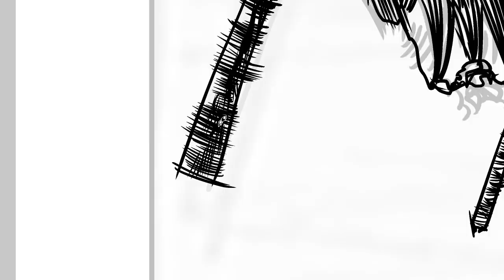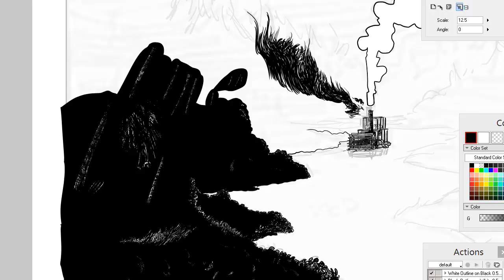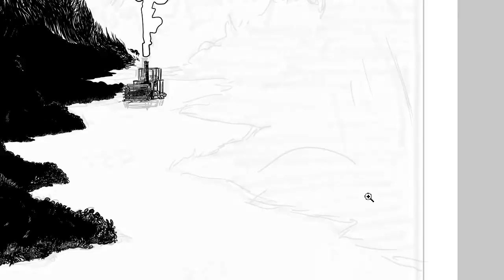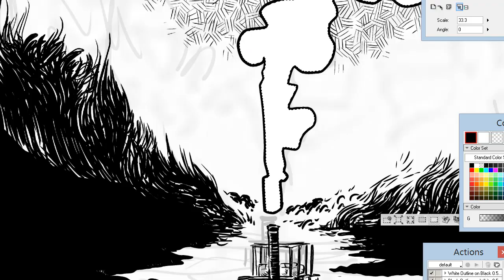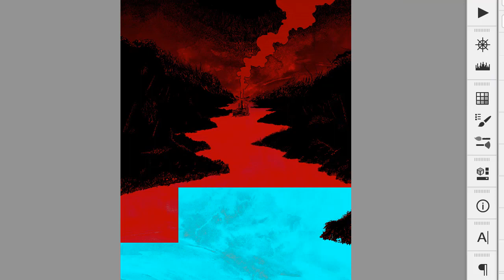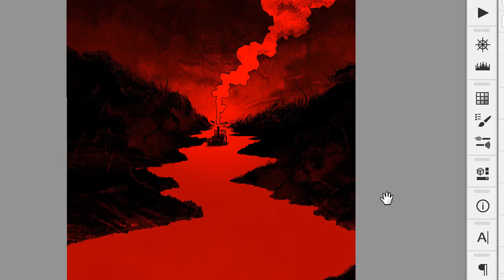Heart Of Darkness illustration process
6 hours in 8 minutes